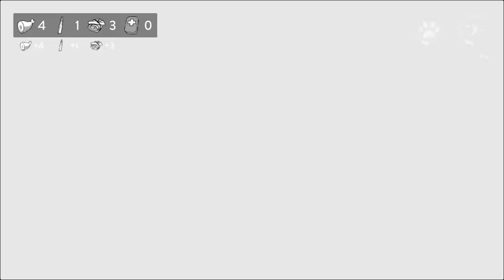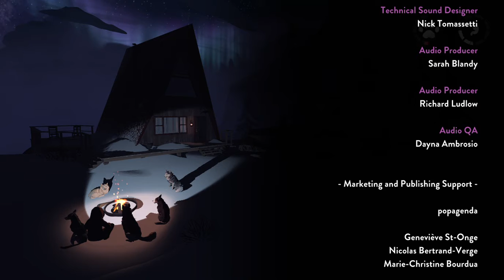The Red Lantern P3 - End?